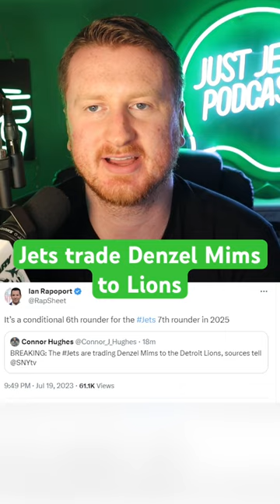Jets trade Denzel Mims to Lions